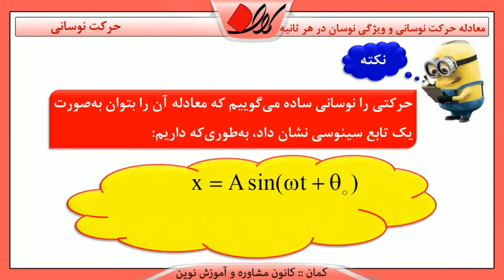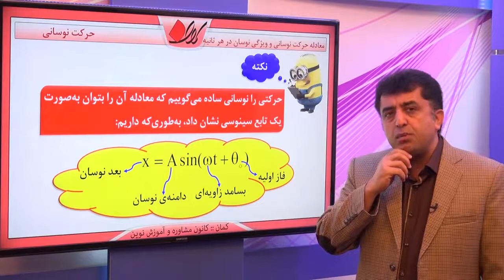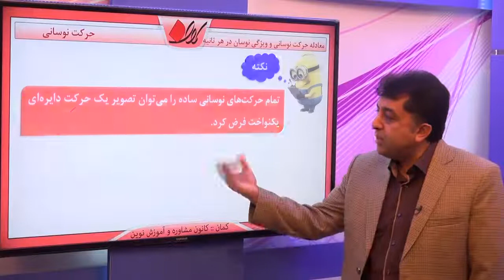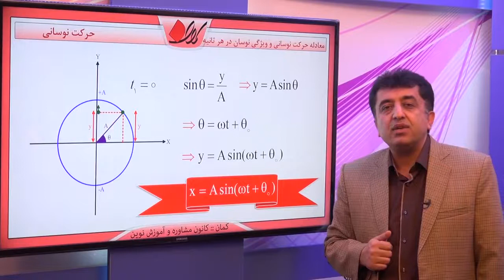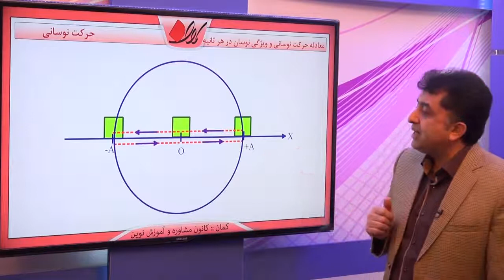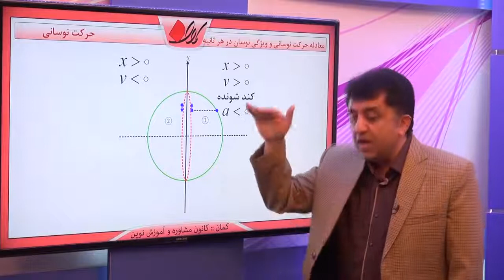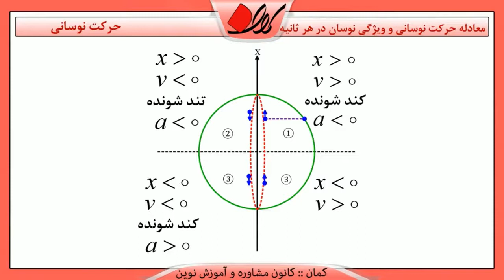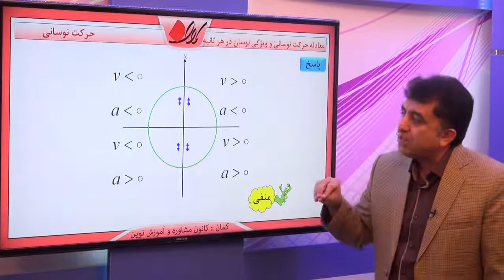فیزیک پیش دانشگاهی کنکور فصل سوم حرکت نوسانی معادلات حرکت نوسانی معادله حرکت نوسانی و ویژگی